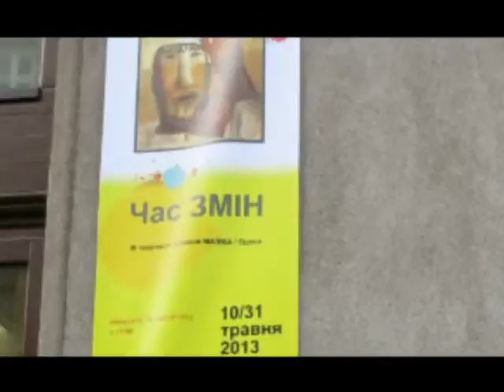Boumen_Malih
Sat, Apr 6, 2013
Tue, Nov 6, 2012
Tue, Jan 8, 2013
Sat, Mar 9, 2013
Fri, Jun 28, 2013
Wed, Jan 23, 2013
Mon, Jun 3, 2013
Wed, Oct 24, 2012
Tue, Jul 9, 2013
Thu, Oct 25, 2012
Sat, Nov 24, 2012
Wed, Jun 12, 2013
Wed, Aug 29, 2012
Fri, Sep 6, 2013